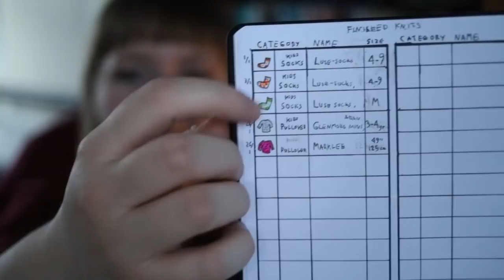Skeindeer Knits Ep. 161: Unravel 2022 was lovely!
FINISHED OBJECT(S):
N/A

Orange onesie

ACQUISITIONS:
Weku yarn
Garthenor Number 3
The Urban Purl, Wonderful Worsted, Cersei
Rauwerk DK
BzyPeach 100% Tencel